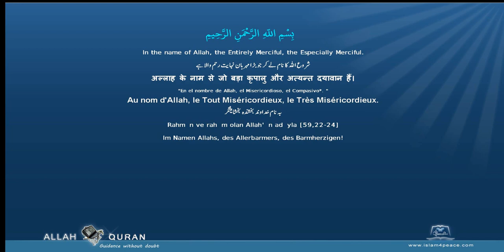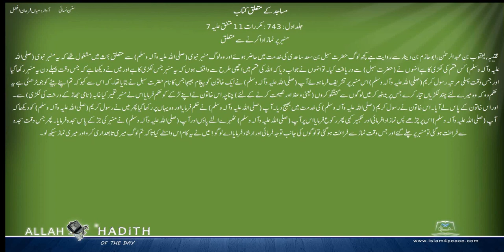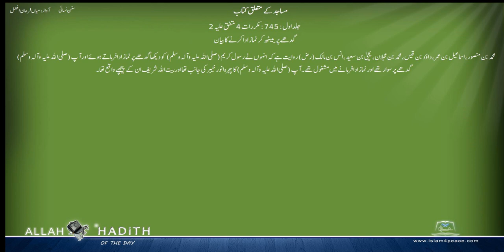سنن نسائی اردو Sunan Nasai Urdu 008 مساجد کے متعلق کتاب